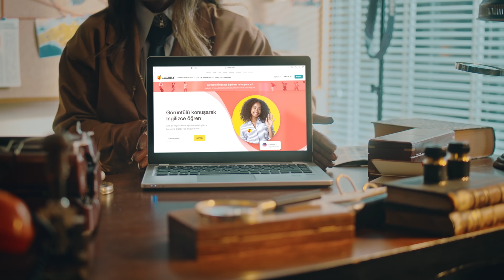İngilizce nerede ve nasıl öğrenilir ? 🤔 Dedektif Deniz senin için araştırdı! 🔎 İzle, cevapları gör👆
Cambly ile ana dili İngilizce olan eğitmenlerle istediğin konuda konuşarak pratik yapabilir ve İngilizceni geliştirebilirsin.

Üstelik yapay zeka destekli İngilizce öğrenme asistanı Cambly AI ile pratik yapmak sınırsız ve ücretsiz! Hemen deneyin
İngilizcenizi geliştirmenize yardımcı olacak diğer videolarımızı izlediniz mi? 😍

Cambly, ana dili İngilizce olan eğitmenlerle bire bir, özel ders alabileceğiniz veya 3 kişilik grup derslerine katılabileceğiniz bir platform. Eğitmeninizi kendiniz seçebilir, eksik olduğunuz konular üzerine yoğunlaşabilir ve İngilizce konuşma pratiği yapabilirsiniz.

Kurs sınıflarında sıra bekleyip kaybolmadan, trafikte zaman harcamaya gerek kalmadan dilediğiniz gibi sadece bir bilgisayar veya telefon üzerinden online uygulamayı kullanarak, evinizin konforunda İngilizce öğrenin!

"Cambly ile İngilizce Öğren" YouTube kanalımızda da İngilizce konu anlatımlarıyla birlikte pratik konuşma videolarına ulaşabilir, İngilizcenizi geliştirmeye dair ipuçlarını inceleyebilirsiniz.

Cambly Türkiye resmi YouTube hesabıdır.
The official YouTube Channel of Cambly Turkey.